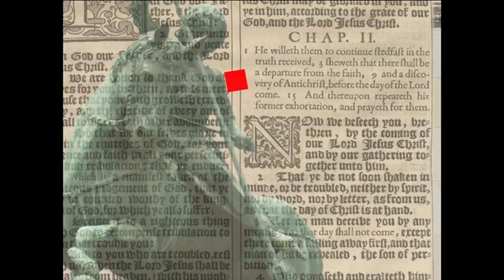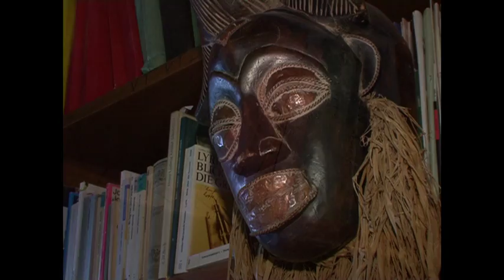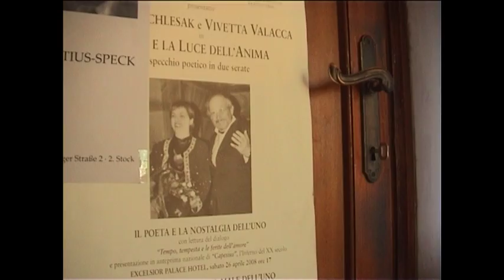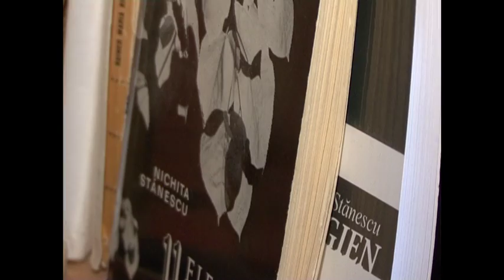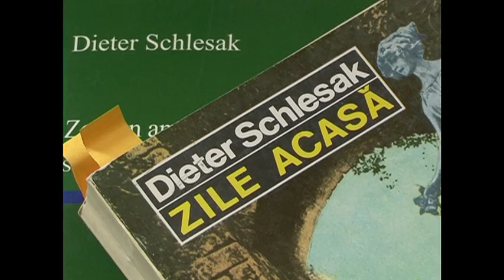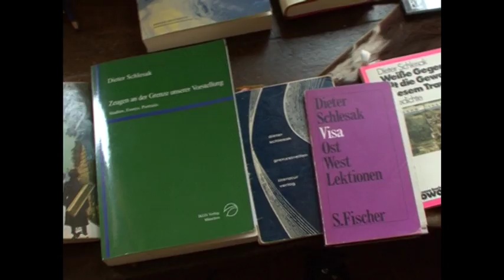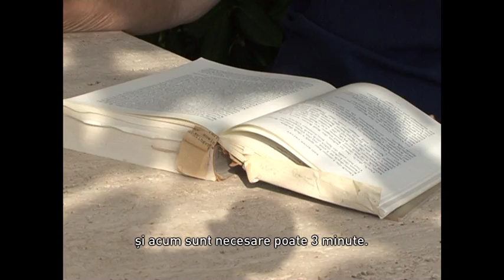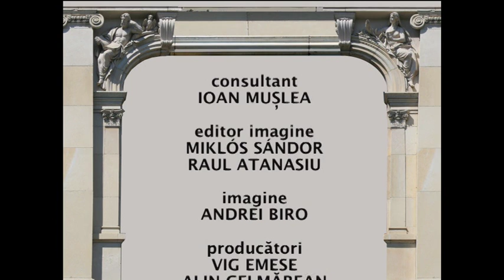Artdelenisme - Dieter Schlesak, p2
Producatori: Vig Emese si Alin Gelmarean